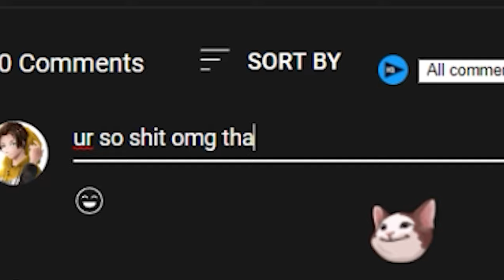My First Experience on Overwatch 2.exe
pls like vid thank

- Game music (OST)\Marvel vs. Capcom 2 OST - Carnival Stage
- XXXTENTACION SIPPIN TEA IN YOUR ENDS (OFFICIAL DRILL TRAP REMIX) - SHAE OT
- OHNO  Kevin Walkman (ft. Mickey Darling)